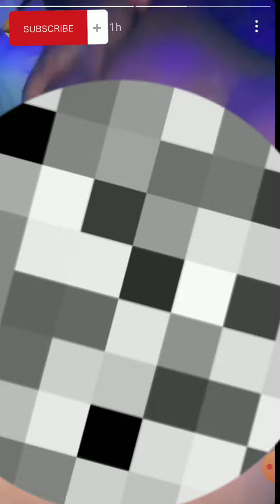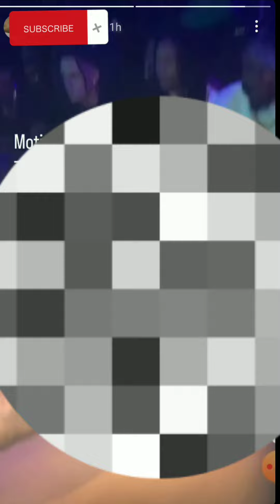Jackboy Took His Homies To The Club.🔥😈 #1804💤